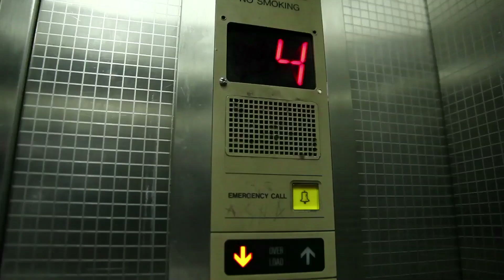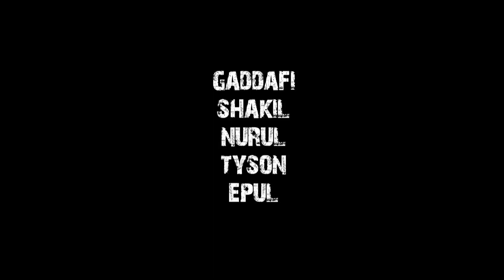Abang Black teman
Mysterious and horrific incidents took place in an office building. Most who work night shifts will be mystical and extreme. Inspired by true stories and local urban legends. Watch all 'Night Shift Horror' series